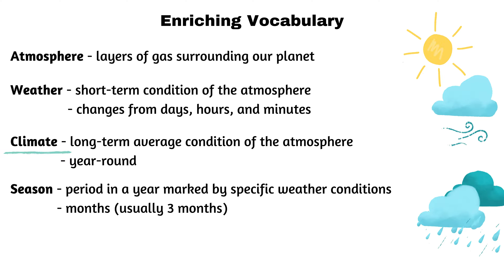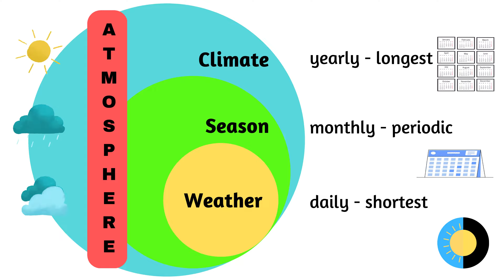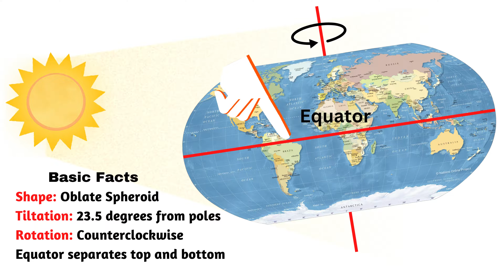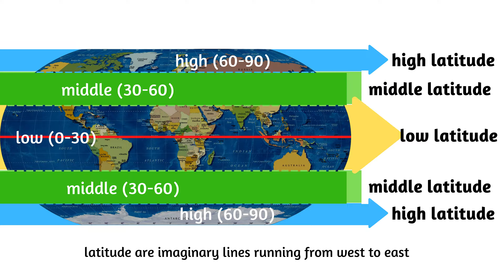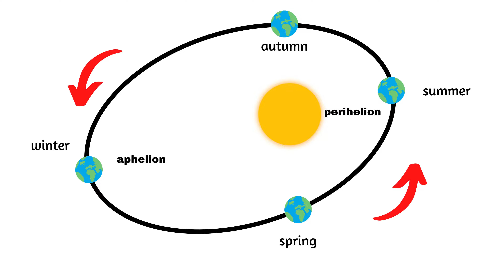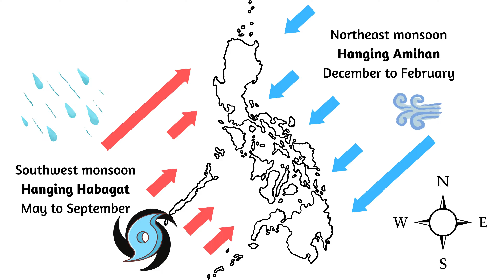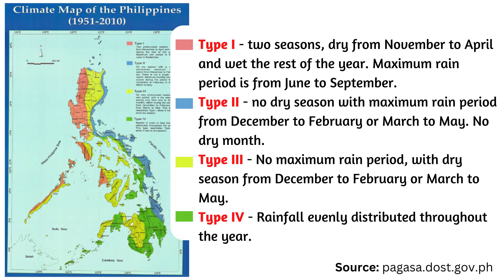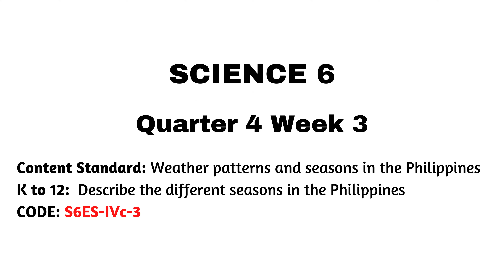Describe the different seasons in the Philippines (Taglish)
SCIENCE 6
Quarter 4 Week 3
Describe the different seasons in the Philippines (S6ES-IVc-3)